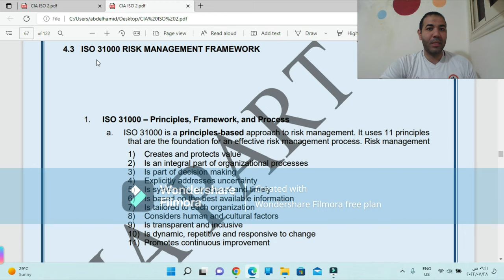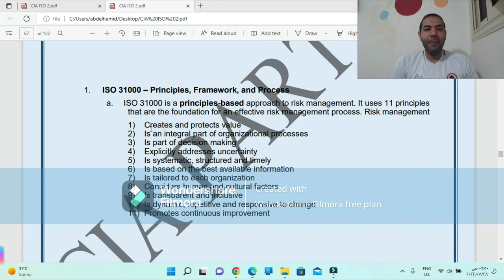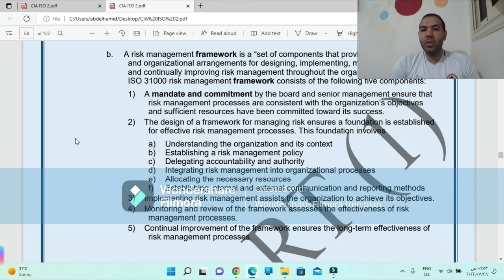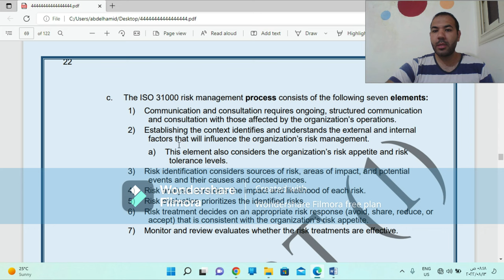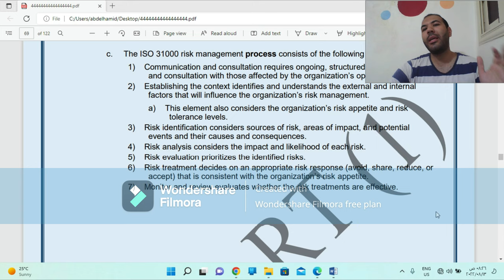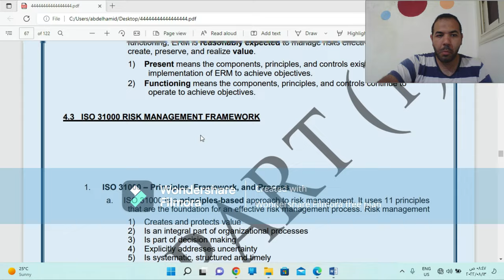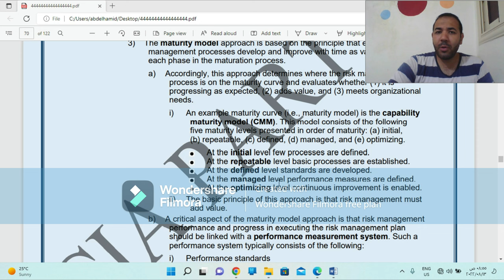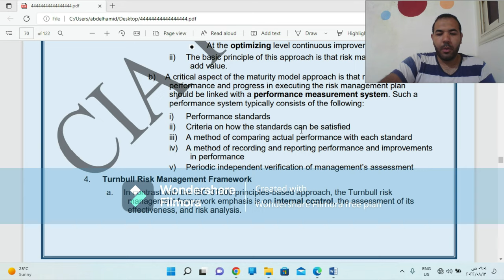Ibrahim Hassan CIA part 1 -lec 15- ISO 31000 unit 4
for more details join us on